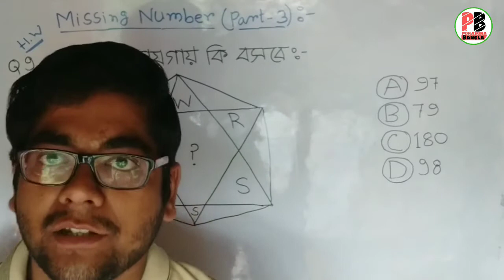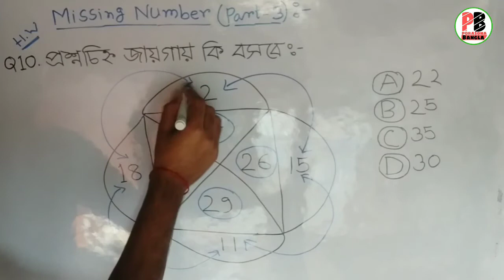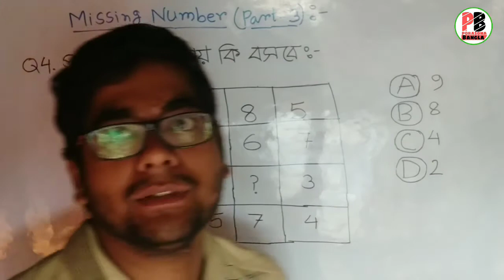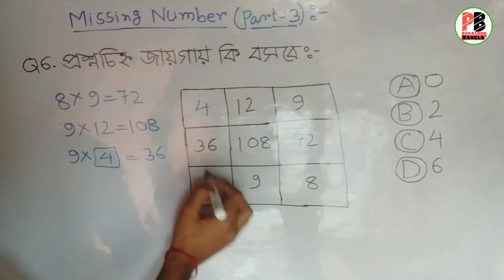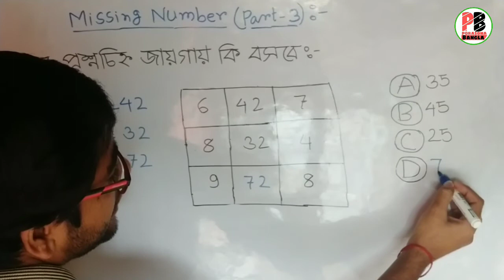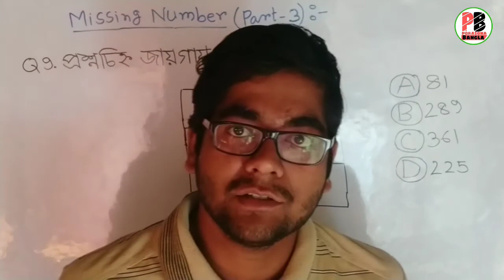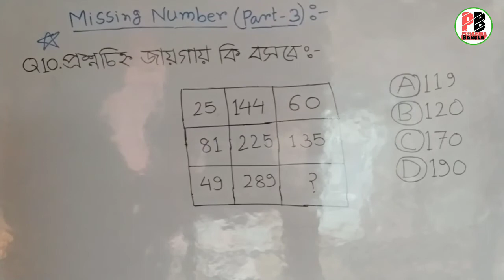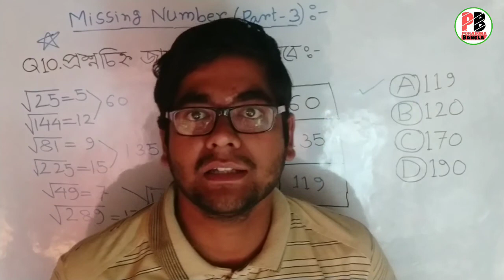WBP Reasoning Class in Bengali | Class-08 | Missing Number(Part-3) | Porasona Bangla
WBP Reasoning Class in Bengali | Class-08 | Missing Number(Part-3) | WBP 2021 | WBP SI 2021| WBP Constable 2021 | WBP Lady Constable 2021 | Porasona Bangla |

💁‍♂️বন্ধুরা ক্লাসটি তোমাদের ভালো লাগলে বা ক্লাস থেকে তোমরা উপকৃত হয়ে থাকলে 1টি like👍 করতে পারো,আর তোমার বন্ধুদের সাথে ভিডিওটি  share 💬 করতে পারো যারা WBP 2021 এর Preparation করছে।
আর ক্লাস নিয়ে তোমাদের কোনো মতামত থাকলে আমাকে comment ✍️ করে আমাকে জানাও।

ধন্যবাদ👏.